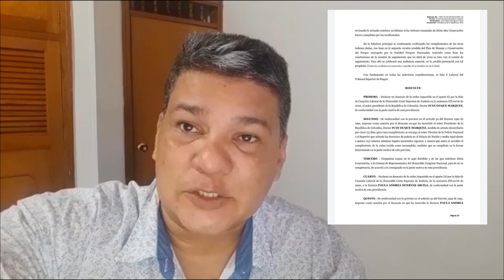ÚLTIMA HORA Ivan Duque habla respecto a la Orden de arresto Noticias de colombia hoy 5 junio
Noticias de Colombia Hoy 5 de junio Desde Monteria el presidente de los colombianos Iván Duque Habló a nivel nacional de lo que significa la orden de un tribunal de Ibagué que le dictan que debe de pagar 5 dias de arresto por desacato.